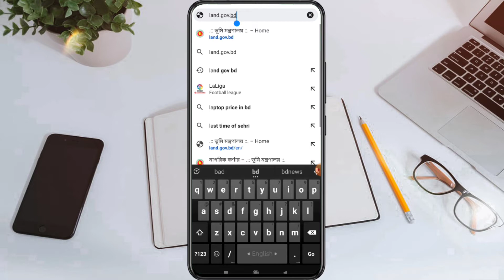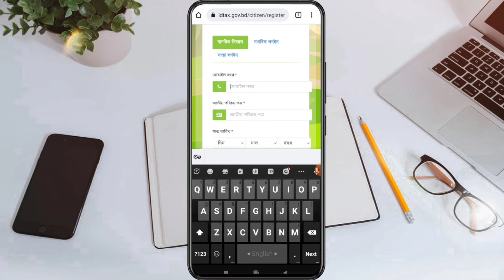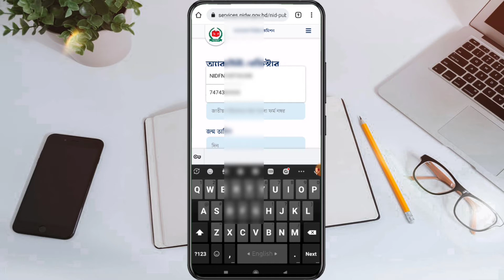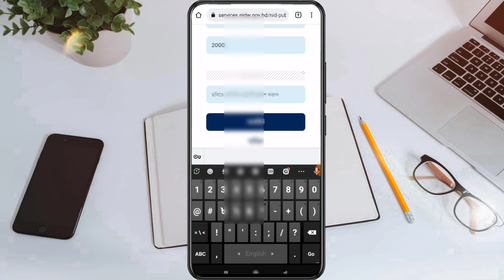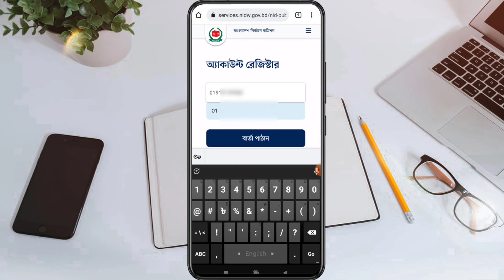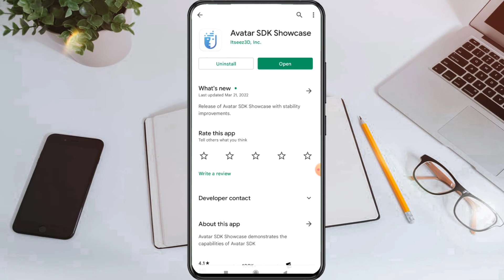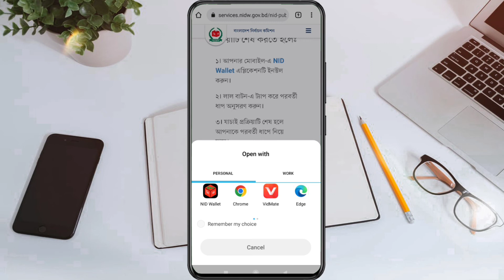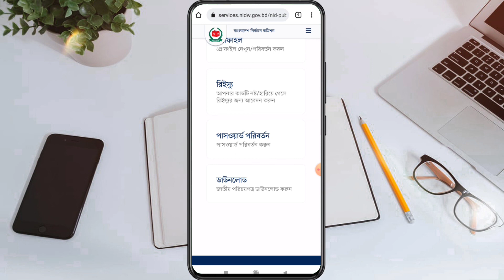Download nid card without face scan | Nid ডাউনলোড করুন ফেসস্ক্যান ছাড়াই | Nid download New Process